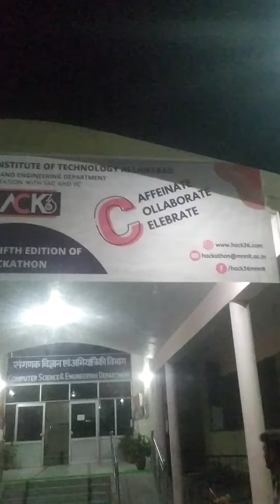Mnnit Allahabad campus tour 2022. Admin, Cs, IT department, first year Btech hostel, pg hostel etc.